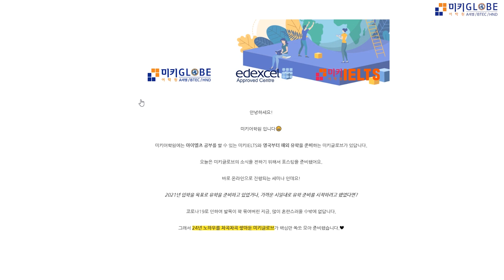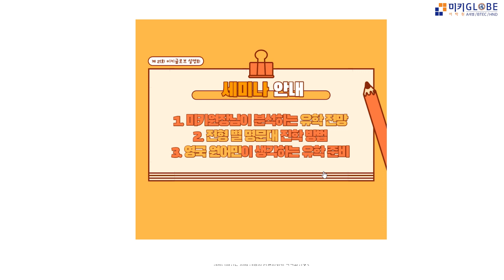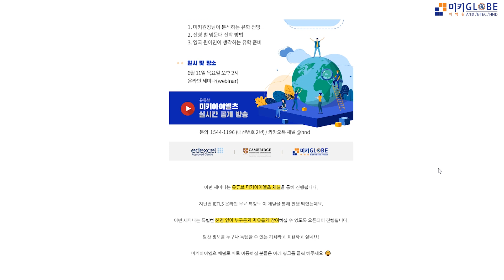코로나19시대 유학준비가 궁금하다면 유튜브 실방사수! [미키세미나]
[유튜브 실시간 세미나!!] 6월 11일 목요일 2pm
코로나19시대 유학준비!
옥스퍼드,케임브리지,UCL,LSE,홍콩대학교,의대,치대,수의대!
1.미키원장님이 분석하는 유학전망!
2.전형별 명문대 진학방법!
3.영국 원어민이 생각하는 유학준비!
유튜브 실시간 방송! 미키원장님의 유학정보 놓치지 마세요:)!!